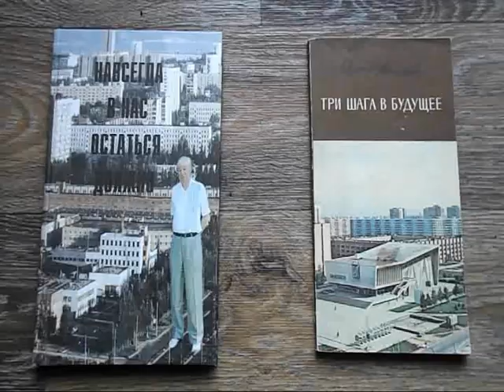Тольятти в книгах.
пишут о Тольятти